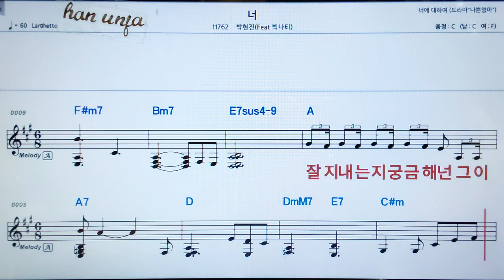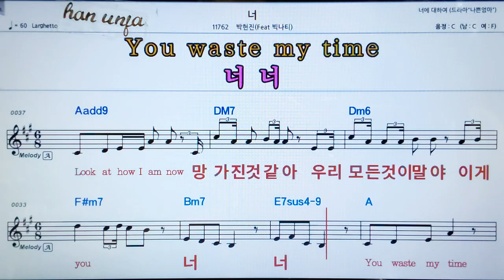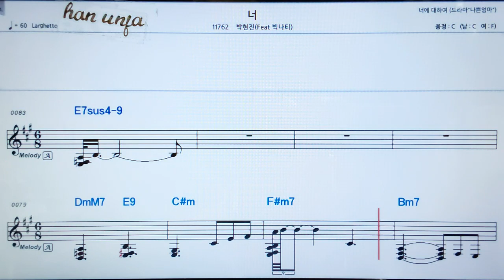💖너/박현진*빅나티 👍가라오케 악보 코드 가사 ,Karaoke반주